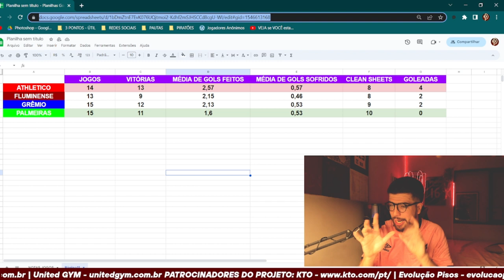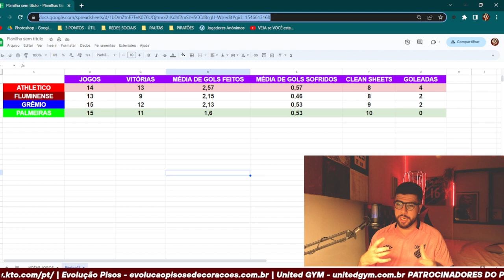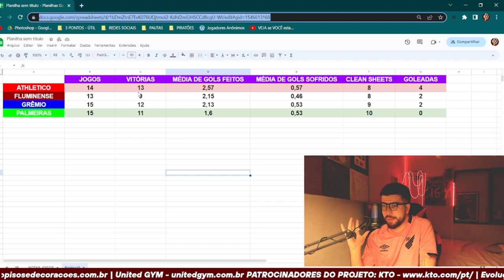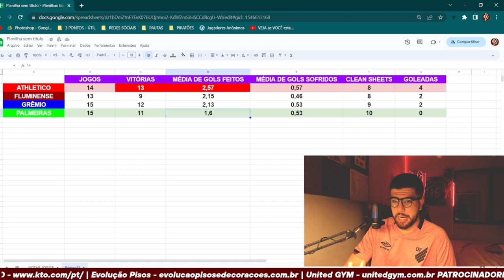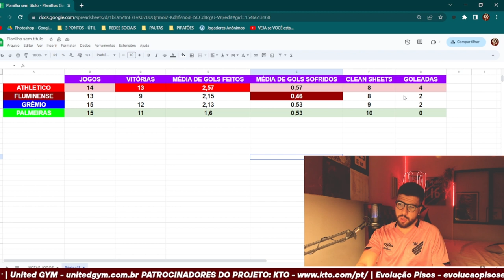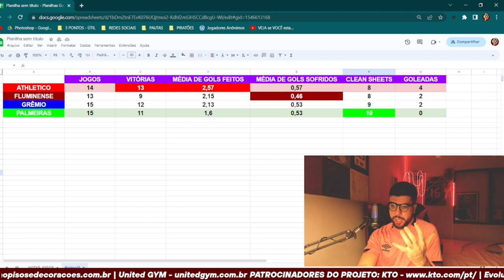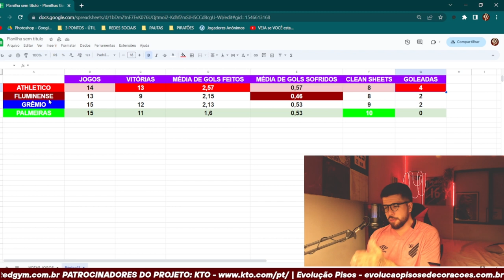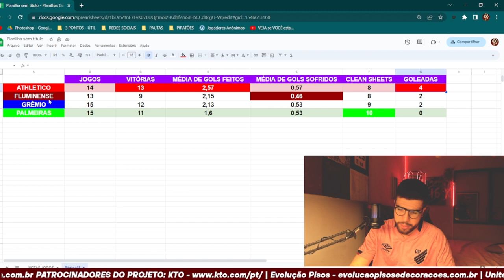🌪️🐷🎩🔵 FLUMINENSE, PALMEIRAS, ATHLETICO E GRÊMIO: QUEM FAZ O MELHOR COMEÇO DE TEMPORADA?